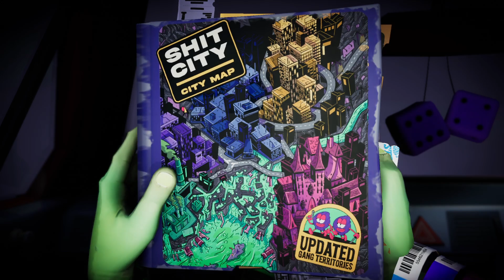Bossfight vs. Der Schlammbaron | Anger Foot Gameplay #07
"Anger Foot" ist ein dynamisches, rasantes und actiongeladenes Videospiel, das sich durch seine außergewöhnliche Kombination aus First-Person-Shooter-Elementen und wilder, treibender Musik auszeichnet. Entwickelt von Free Lives, den Machern des beliebten Titels "Broforce", nimmt "Anger Foot" Spieler mit auf eine adrenalinreiche Reise durch urbane Umgebungen voller Feinde, die nur darauf warten, mit brutalen Tritten ausgeschaltet zu werden.

Im Kern des Spiels steht die einzigartige Spielmechanik, die sich um den namensgebenden "Wut-Fuß" dreht. Der Spieler nutzt hauptsächlich seine mächtigen Tritte, um Türen einzutreten, Gegner zu überwältigen und Hindernisse zu zerstören. Diese Mechanik verleiht dem Spiel einen unverwechselbaren und überaus befriedigenden Flow, da jeder Tritt nicht nur taktisch eingesetzt werden muss, sondern auch spektakuläre Effekte und Reaktionen der Umgebung hervorruft.

Die Spielwelt von "Anger Foot" ist bunt und chaotisch, mit einer Vielzahl von Schauplätzen, die von heruntergekommenen Wohnvierteln bis hin zu düsteren Industriegebieten reichen. Jede Umgebung ist detailreich gestaltet und trägt zur intensiven Atmosphäre des Spiels bei. Die Gegner reichen von gewöhnlichen Schlägern bis hin zu skurrilen und gefährlichen Bossgegnern, die besondere Fähigkeiten und Taktiken erfordern, um besiegt zu werden.

Ein weiteres Highlight von "Anger Foot" ist sein treibender Soundtrack, der perfekt zur hektischen Action des Spiels passt. Die Musik ist ein wesentlicher Bestandteil des Spielerlebnisses und treibt den Spieler immer weiter voran, während er sich durch Horden von Feinden kämpft. Der Rhythmus der Musik synchronisiert sich oft mit den Aktionen des Spielers, was ein immersives und packendes Erlebnis schafft.

Das Spiel ist bekannt für seinen Humor und seine übertriebene Gewalt, die auf eine cartoonartige Weise präsentiert wird. Trotz der intensiven Action und der oft hektischen Situationen verliert "Anger Foot" nie seinen Sinn für Spaß und Unterhaltung. Die Kombination aus schnellem Gameplay, taktischen Herausforderungen und humorvollen Elementen macht es zu einem einzigartigen Erlebnis, das sowohl für Gelegenheitsspieler als auch für Hardcore-Gamer attraktiv ist.

Insgesamt ist "Anger Foot" ein Spiel, das durch seine innovative Spielmechanik, seine lebendige und abwechslungsreiche Welt sowie seinen mitreißenden Soundtrack besticht. Es ist ein Titel, der nicht nur die Nerven kitzelt, sondern auch für jede Menge Adrenalin und Unterhaltung sorgt. Ob man nun auf der Suche nach einem schnellen Actionspiel für zwischendurch ist oder eine intensivere Herausforderung sucht, "Anger Foot" bietet für jeden Spieler etwas und sorgt garantiert für unvergessliche Spielmomente.

Freundliche Grüsse
SwissAkuyakuLP